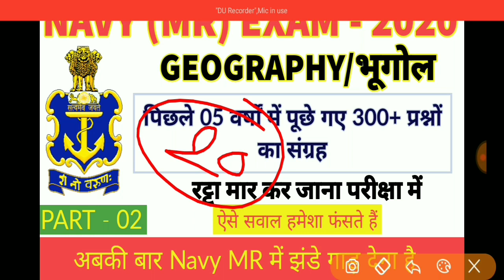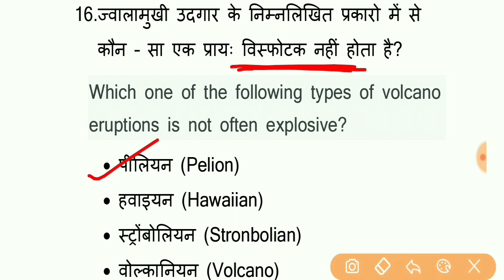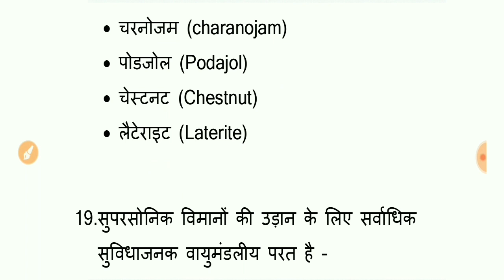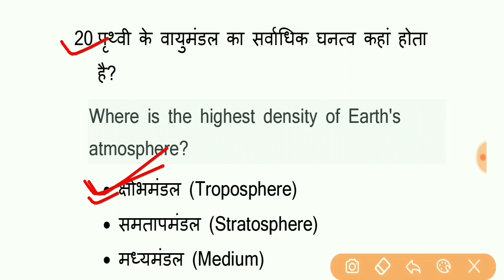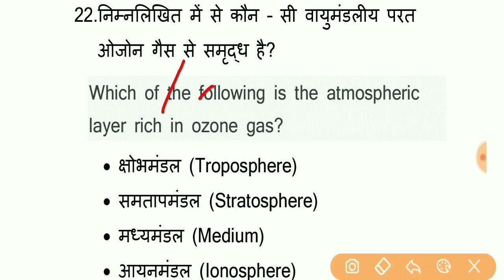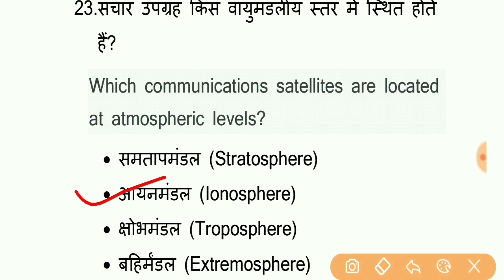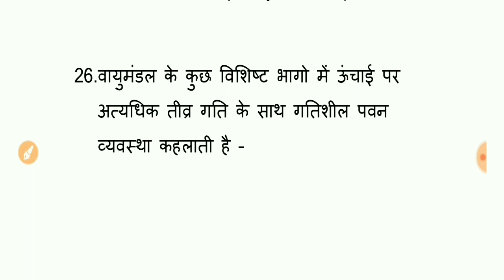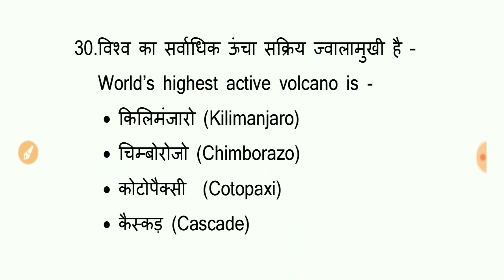भूगोल (Geography) : Part - 2 For Navy MR | Navy MR के लिए अतिमहत्वपूर्ण Questions | Previous year Gk